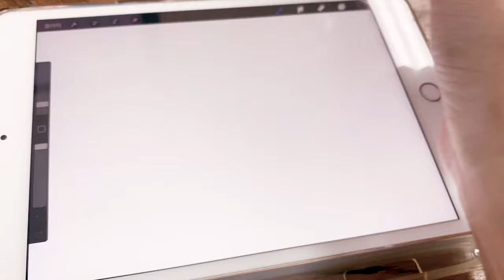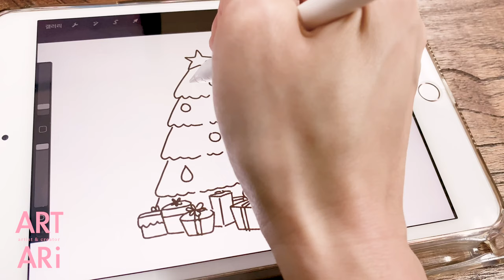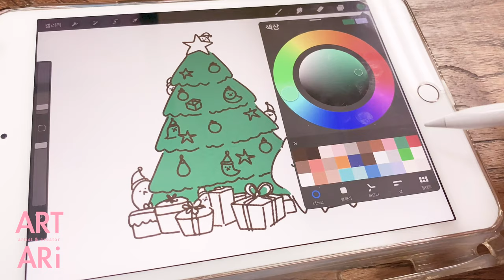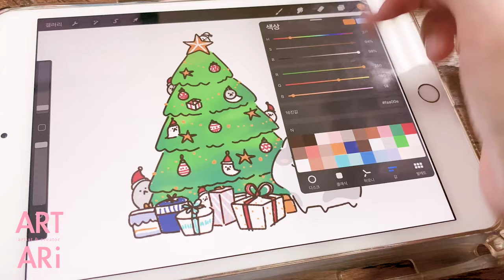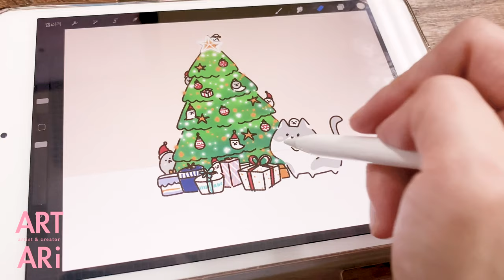[아이패드 그림그리기] 넨도와 뿜쁘미의 크리스마스 +procreate +ipad +apple pencil 아리랑 넨도 artari ;)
늦었지만 크리스마스의 넨도와 뿜쁘미를 그려봅니다.
2019년의 마지막 주말이네요.

다들 즐거운 주말 보내시고
2019년의 마지막을 잘 정리하시길 바랍니다.
모두 행복하세요^ㅅ^